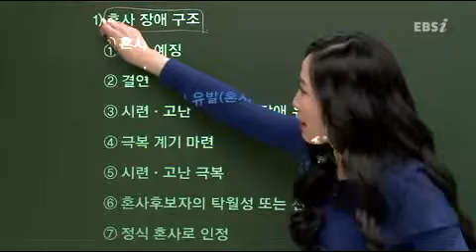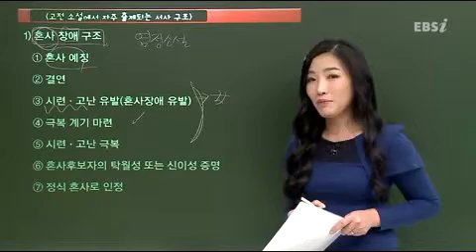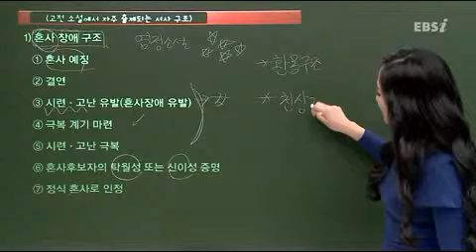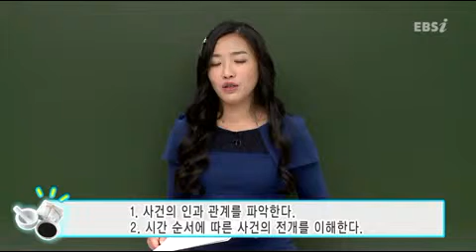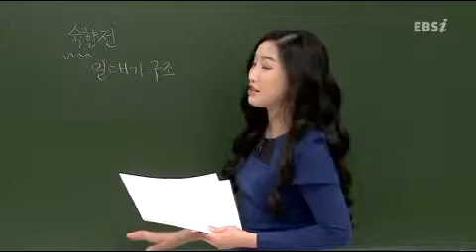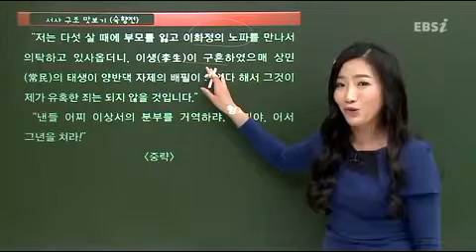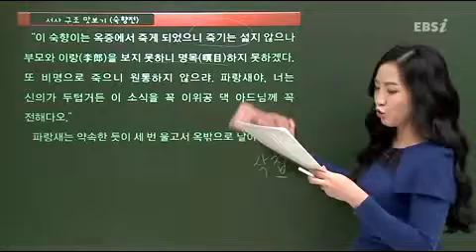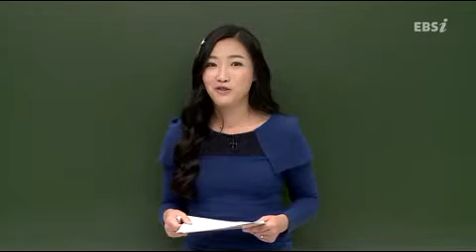[EBS약점파트정복]고전소설정복하기(혼사장애구조)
고전소설의 서사구조: 혼사장애구조